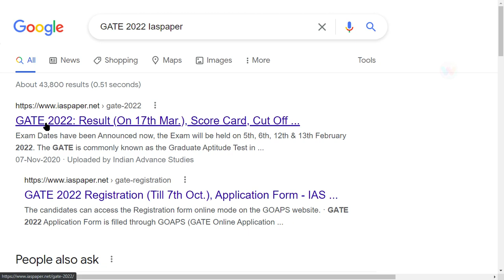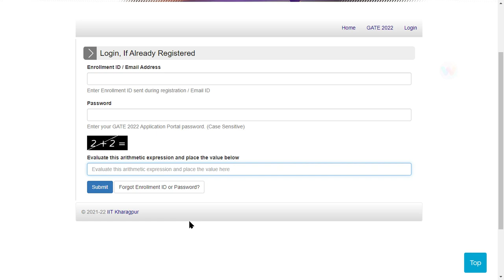GATE 2022 Result (Declared) - How to Check Official GATE 2022 Result Online Mode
GATE 2022 Result has been Declared on 17th March 2022. Question Papers & Answer Key has been released on 21st February 2022. Exam Dates have been Announced now, the Exam will be held on 5th, 6th, 12th & 13th February 2022. The GATE is commonly known as the Graduate Aptitude Test in Engineering. The GATE is an entrance exam that is held every year by the official representatives. The GATE is conducted at the national level. The GATE is the Post Graduate (PG) Engineering Entrance Exam.